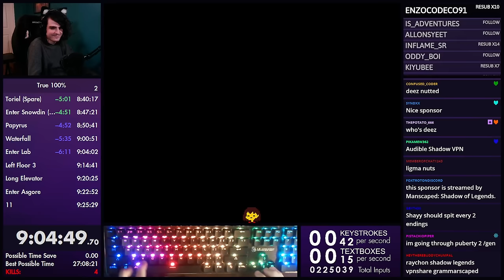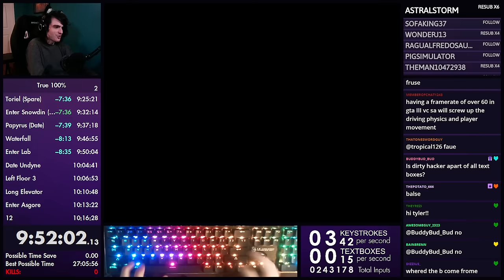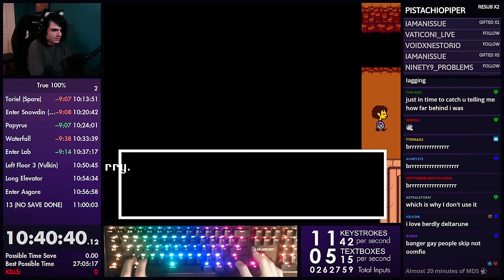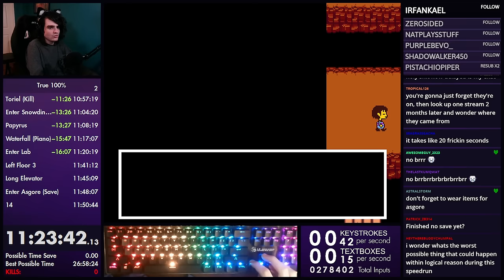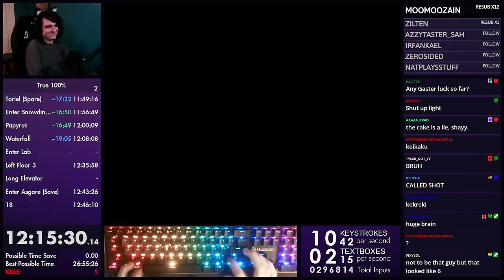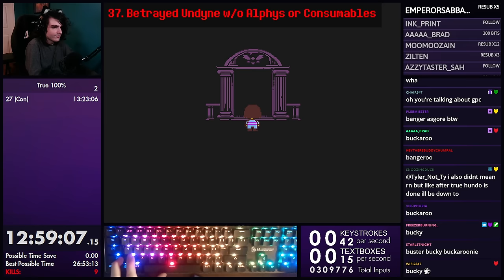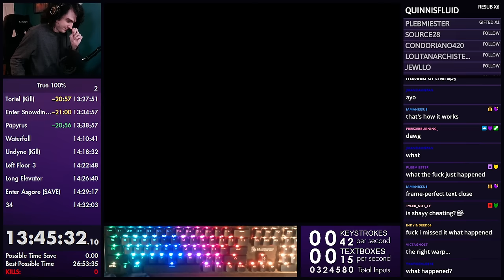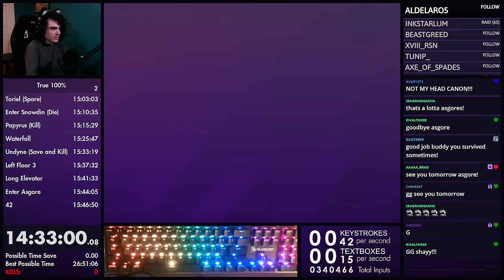Speedrunning ALL 93 Undertale Endings | True 100% (Part 2)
This is part 2 of my Undertale True 100% Speedrun. If you haven't watched part 1, please watch that first

Ending timestamps (credit to willyjwillyj)
_Starting at Ending 14, all Sans Text Variants of endings can be obtained closely together by reloading and quickly meeting the criteria. As such, endings will be grouped from that point forward._

0:00 11. Exiled Queen (No Saving)
0:16:30 12. Family Ending w/o Alphys (No Saving)
1:05:11 13. Betrayed Undyne (No Saving)
1:48:16 14-17. Undyne Ending w/ Papyrus
2:40:21 18-21. Betrayed Undyne
3:32:46 22-25. Exiled Queen
3:50:13 26-29. Betrayed Undyne w/o Alphys
4:05:34 30-33. Exiled Queen w/o Alphys
4:18:54 34-37. Mettaton Ending w/ Papyrus
5:15:18 38-41. Papyrus Ending

"We're Finally Landing" by HOME